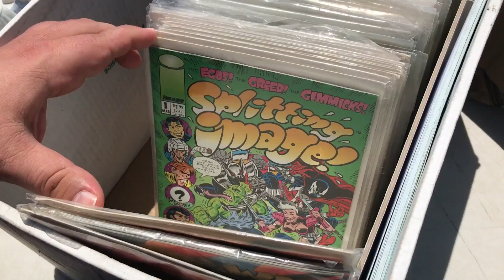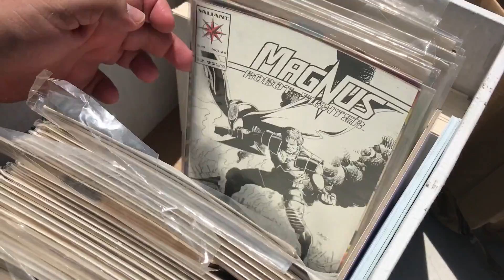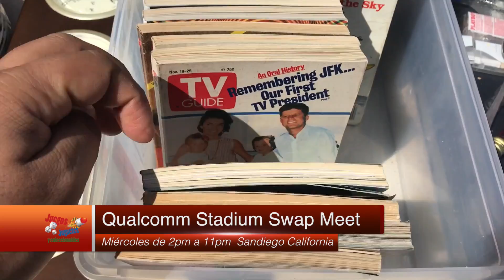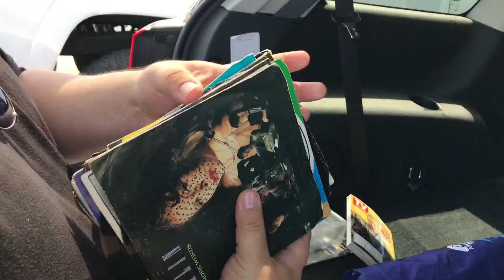Cacería de juguetes #18 ★ juegos juguetes y coleccionables ★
Cacería de juguetes Visita al Qualcomm Stadium Swap Meet en San Diego . se pone todos los miercoles de 2 a 10pm